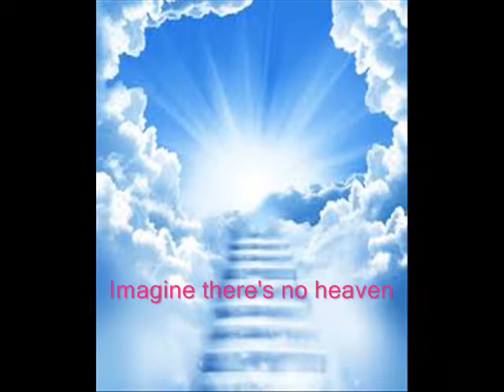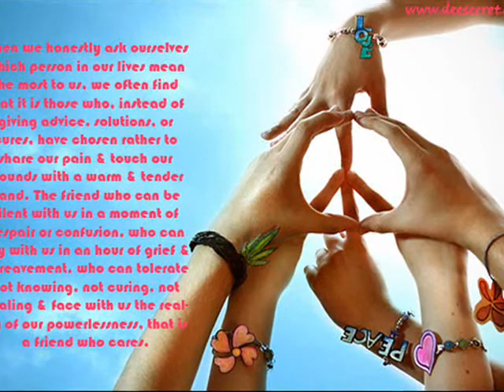Imagine by Madhura & Chinmaya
Song: 'Imagine' by John Lennon

This is a video made by two seventh grade students of Kamala Nimbkar Balbhavan, Phaltan, India for their project under the theme 'World Peace and Harmony'.